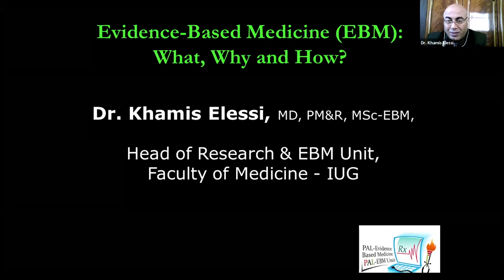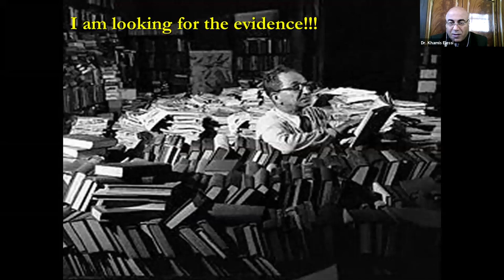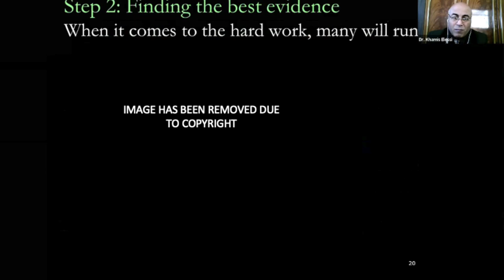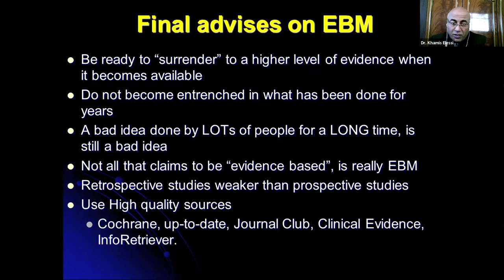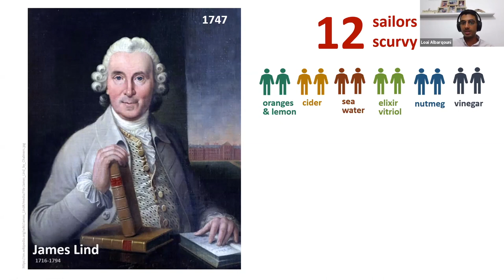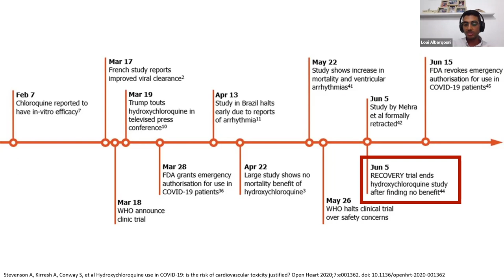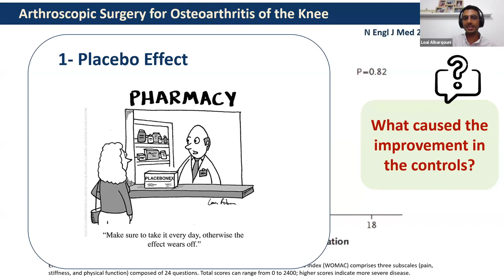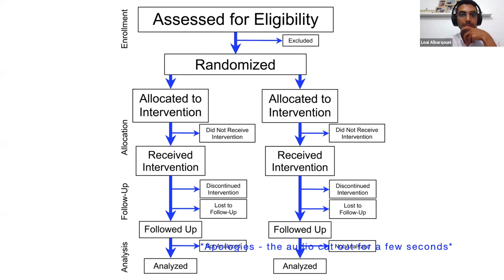OxPal Online Research Fellowship Part 1: Introduction to Evidence-Based Medicine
Please leave us feedback and ask any questions about this lecture using this form:

Here Professor Khamis Elessi and Dr Loai Albarqouni will be introducing us to evidence-based medicine. They will explain the core principles that underpin evidence in our medical practice such as study designs and the hierarchy of evidence.

Bio:
Professor Khamis Elessi is an Associate Professor and Head of the Evidence-Based Medicine Unit, Faculty of Medicine, Islamic University of Gaza. He has a Masters in Evidence Based Health Care from University of Oxford where he is now a Fellow at the Centre for Evidence Based Medicine.

Dr Loai Albarqouni is a medically trained epidemiologist and now a post-doctoral research fellow at the Institute for Evidence Based Healthcare, Bond University, Australia. He is a graduate of Al-Quds University Medical School and has a Masters in Epidemiology from Ludwig Maximilian University of Munich.

The material contained is being used by medical professionals to provide a high standard of medical education without profit. Therefore, it is believed that this constitutes a ‘fair dealing’ of the copyrighted material in accordance with the UK copyright law (Copyright, Designs and Patents Act 1988). Please get in contact with us if you see your material included and would like to be credited.